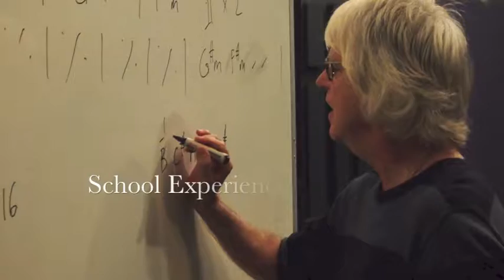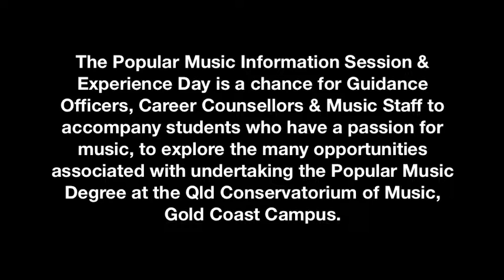Bachelor of Popular Music School Experience Day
The Bachelor of Popular Music Experience day is a chance for senior students to explore the opportunities of the Popular Music degree at the Queensland Conservatorium Gold Coast campus.

Students and teachers get a chance to talk to the Popular Music lecturers and current students and find out what to expect throughout their three years of study; not just what courses they will be enrolled in, but what the total student experience is like.

School Experience days are run on 2 days during July for year 12 high school students and 2 days in October for Year 10 & 11 high school students. There is no cost to attend. A light luncheon is included. Please note: due to the popularity of these programs, numbers from each school will be strictly limited.